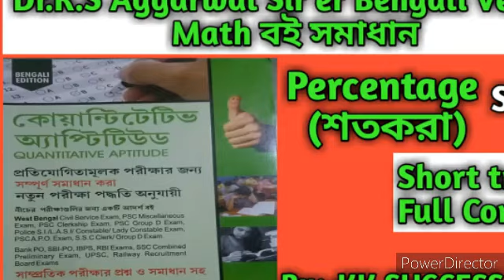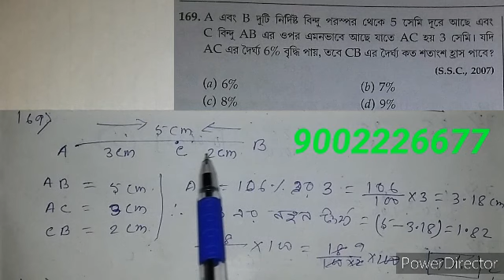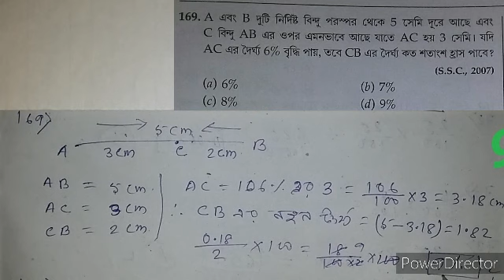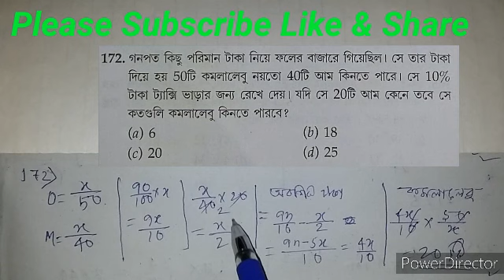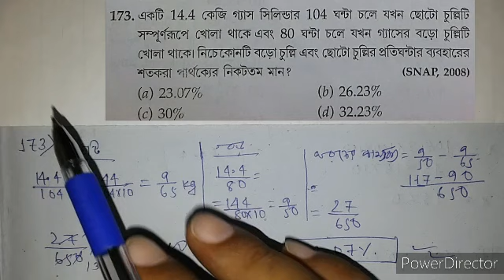Dr. R. S. Aggarwal Bengali Version Math বই সমাধান /Set-17/ Percentage /শতকরা /By:- KK SUCCESS POINT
Dr. Rs aggarwal bengali version math বই সমাধান